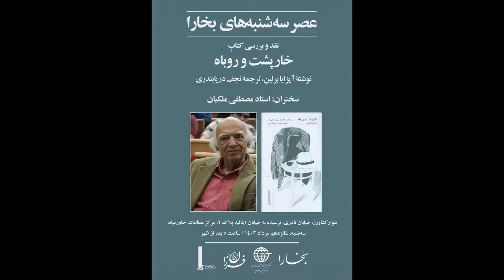خارپشت و روباه (در باب نگاه تولستوی به تاریخ)؛ سخنرانی مصطفی ملکیان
عصر سه‌شنبه‌های بخارا

به مناسبت انتشار کتاب «خارپشت و روباه» (در باب نگاه تولستوی به تاریخ) نوشتۀ آیزایا برلین و با ترجمۀ نجف دریابندری که از سوی نشر بایگانی منتشر شده است

با سخنرانی استاد مصطفی ملکیان

سه‌شنبه شانزدهم مردادماه ۱۴۰۳
مرکز مطالعات خاورمیانه